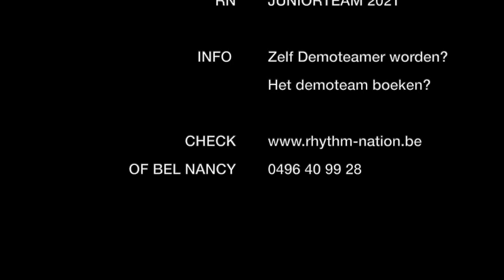RN DEMO JUNIOR 2020:2021 PROMOFILM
Leslie en Amber véél succes met deze nieuwe uitdaging!
Jullie gaan dat schitterend doen. Dat weet ik wel zeker!
Hebben jullie ook interesse gekregen om RHYTHM NATION te vertegenwoordigen op tal van evenementen en organisaties?
Misschien was het een stille droom van jou?
Of wil je jouw event opfleuren met dans, workshops of ransdanimatie?
Wij kijken er naar uit!